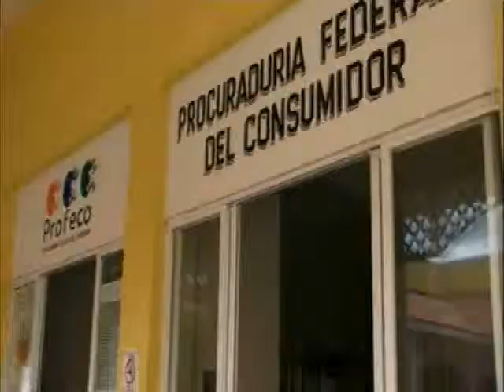MANUEL QUIJANO NO HAY DINERO PARA COMPRAR PRODUCTOS DE LIMPIEZA